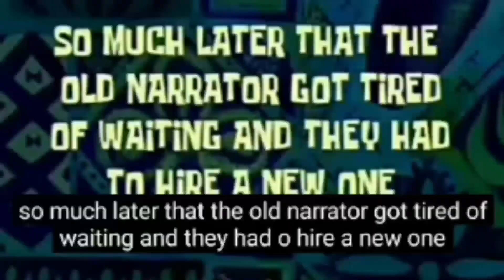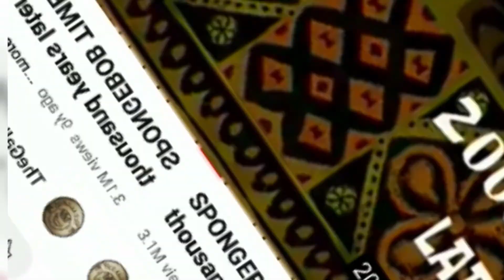biye bari vlog😃onek enjoy korlam♥️♥️duto program aksathe 🤔🤔monikadebnath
biye bari vlog😃onek enjoy korlam
..duto program aksathe 🤔